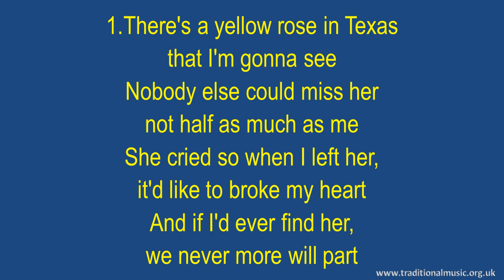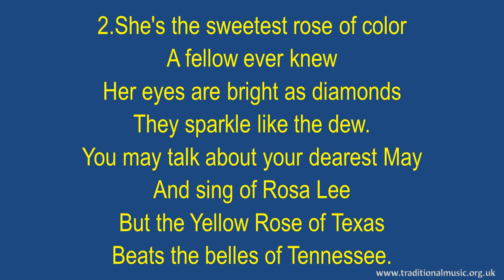The Yellow Rose Of Texas - Traditional Lyrics & Orchestral Music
The Yellow Rose Of Texas - Song Lyrics with Orchestral backing music.

LYRICS:
The Yellow Rose Of Texas
"The Yellow Rose of Texas" is a traditional American folk song
dating back to at least the 1850s.

Musical intro 1 verse

1.There's a yellow rose in Texas
that I'm gonna see
Nobody else could miss her
not half as much as me
She cried so when I left her,
it'd like to broke my heart
And if I'd ever find her,
we never more will part

2.She's the sweetest rose of color
A fellow ever knew
Her eyes are bright as diamonds
They sparkle like the dew.
You may talk about your dearest May
And sing of Rosa Lee
But the Yellow Rose of Texas
Beats the belles of Tennessee.

3. Oh, now I'm going to find her
For my heart is full of woe
And we'll sing the song together
That we sung long ago
We'll play the banjo gaily
And we'll sing the songs of yore
And the Yellow Rose of Texas
Shall be mine for evermore.

Instrumental finale

Thanks Rod